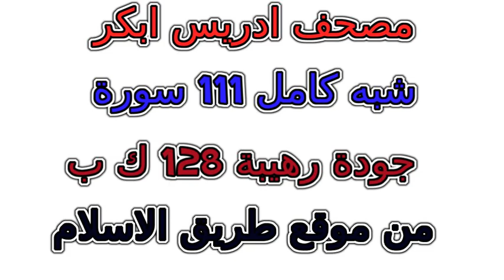سورة 112 الإخلاص مصحف إدريس أبكر